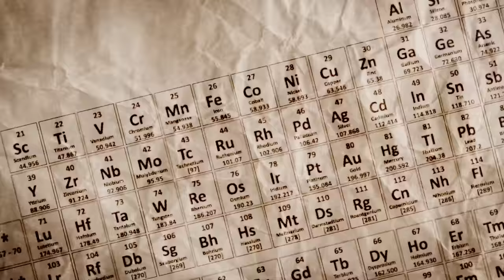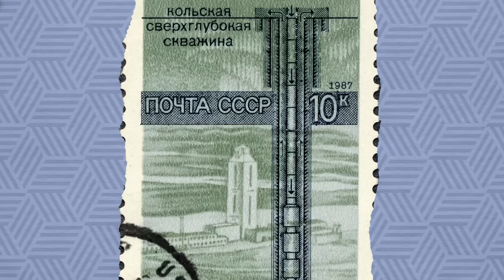Geographical Extremes That Will Change Your Perspective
What point actually has the claim to tallest point on Earth? Where's the hottest place in the world? Or the most powerful winds?

Today on The List Show, we're covering geographical superlatives. Tallest, wettest, hottest, and many many more.